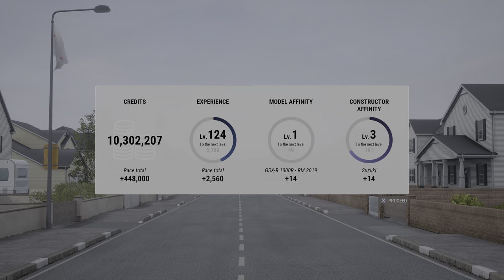RIDE 4 | Weekly Challenge 13 | Suzuki GSX-R 1000R - RM 2019 (PS5)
60fps / 4K / HDR